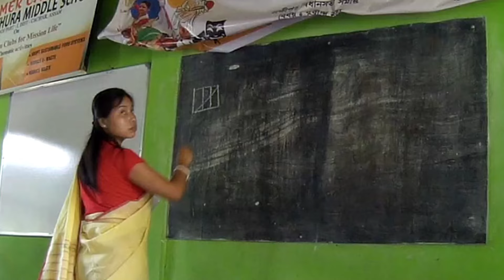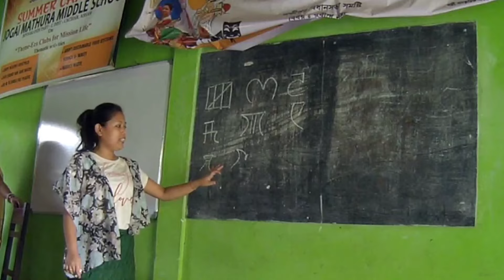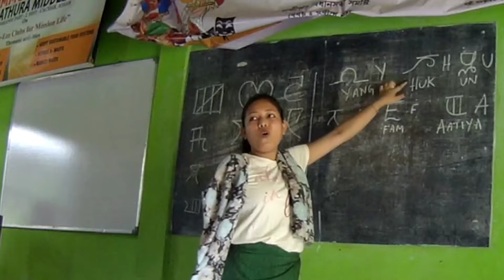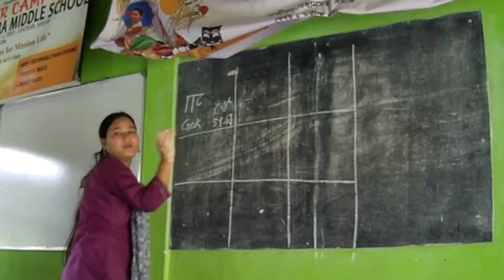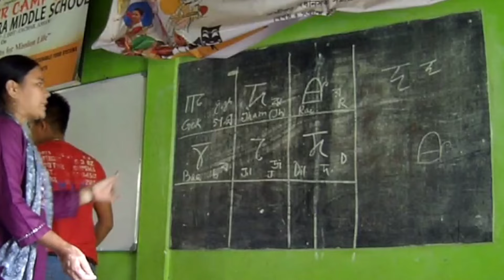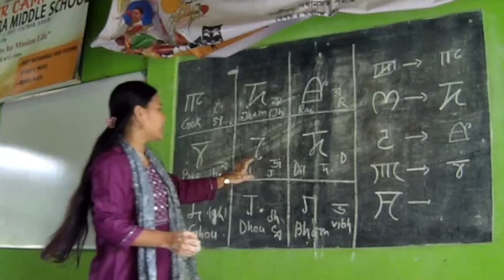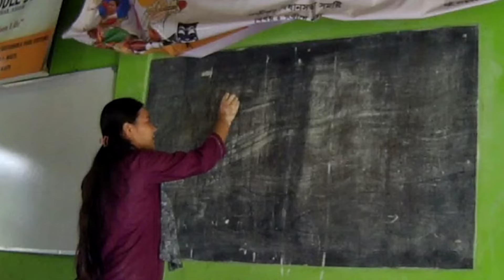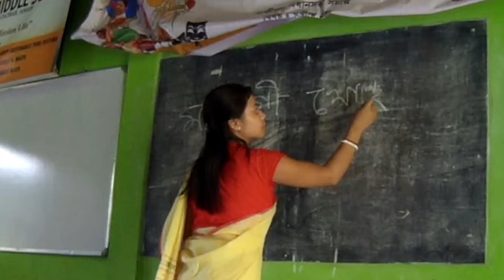Meitei Mayek Takpiba - Day 2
04/08/2024